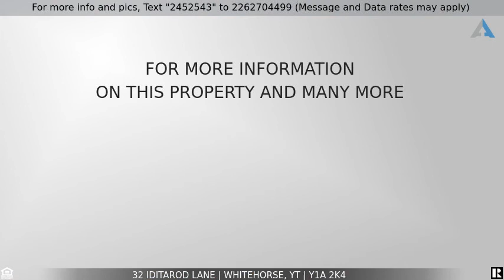Priced at $569,900 - 32 Iditarod Lane, Whitehorse, YT Y1A 2K4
32 Iditarod Lane

RANCHER STYLE LIVING at its FINEST on one of Whistle Bend’s new Green Streets! This 3BR family home offers amazing attention to detail! It begins with a large entryway featuring ceramic tile. Premium, vinyl plank flooring compliments the open-concept living/dining/kitchen area which is surrounded with XL windows, inviting every available ray of light! The spacious kitchen is the hub of this layout; an entertainer’s/family’s dream. It features quartz countertops highlighted by under-cabinet lighting, abundant storage, soft-close cupboards, a farmer’s sink, slate appliances, & a tile backsplash. The kitchen also offers rear-deck access to enjoy the afternoon sun. The XL MBR boasts a 3-pc ensuite & a walk-in closet. Two more large BRs & a 4-pc bath round out the floorplan. There is a double concrete parking pad & 12’ wide access. This Turn-Key Pkg has 35-yr shingles, electric heat, triple pane windows, & loads of storage in the 4.5’ crawl space. Call for your viewing today!